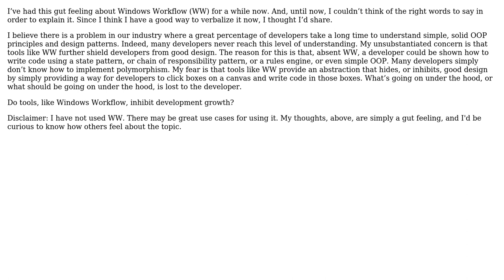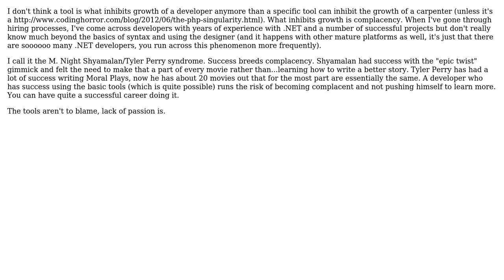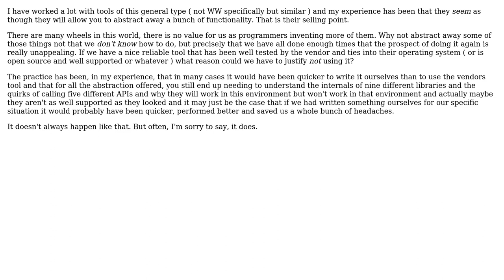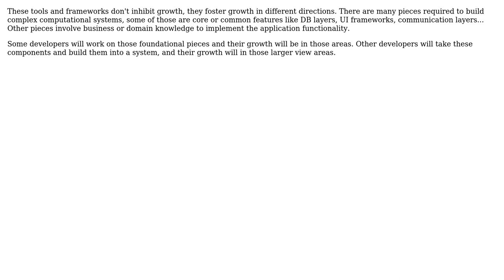Software Engineering: Do tools, like Windows Workflow, inhibit development growth? (5 Solutions!!)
Software Engineering: Do tools, like Windows Workflow, inhibit development growth?

With thanks & praise to God, and with thanks to the many people who have made this project possible! | Content (except music & images) licensed under CC BY-SA | Music | Images & others | With thanks to user Robert Harvey user Michael Brown user glenatron user Doc Brown user cdkMoose user Bob Horn and the Stack Exchange Network Trademarks are property of their respective owners. You are responsible for your own actions.